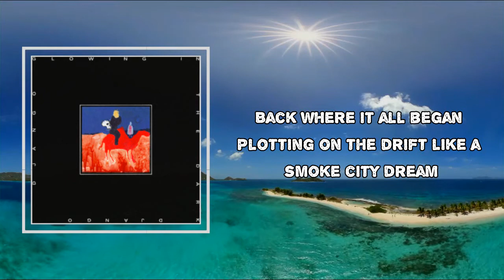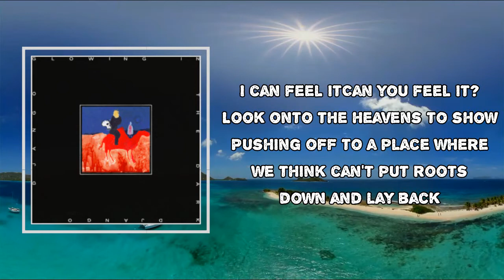Django Django - Spirals (Lyrics)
Album: Glowing in the Dark

Spirals Lyrics:

Back where it all began
Plotting on the drift like a smoke city dream
Every part of the endless season is bleached out
Cast aside, forgotten seeds still in the rooms of our realm
Rolling in the ugly thoughts of a soaring flower

Higher and higher in spirals
Turning in circles in silence
Crossing the line that divides us
Been here before, this time we'll make it alright

Put the feet on the floor
Standing in a room and it's dry to the bone
See the warm air rise and it's starting everything that we are

Look onto the heavens to show
Pushing off to a place where we think can't put roots down and lay back